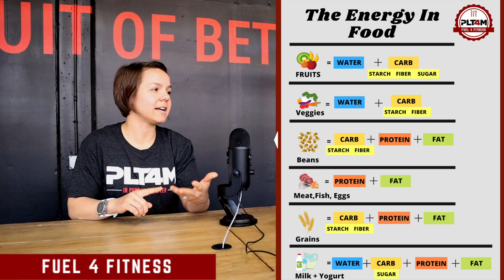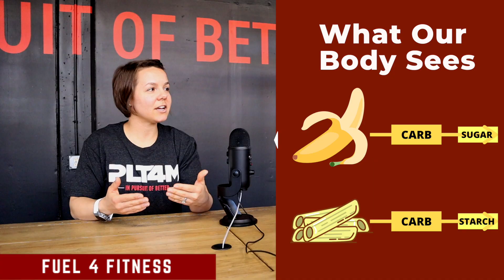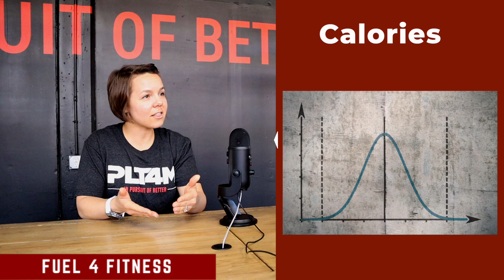Calories - Energy and Chemistry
Calories are not evil! Calories are all about energy and we need them to live our day to day lives.

We can find calories in our macronutrients (carbohydrates, fats and proteins). Our body does not see what food we eat, but rather the chemistry of the different foods we eat.

Calorie counts are on a spectrum. Trying to lock yourself into a specific number can get you into trouble, but it is important to remember our body is so flexible! (3:00)

Instead of looking to operate on a strict count, Rebecca suggests we start to look at our calorie count on a hunger to fullness scale. That is what comes in our next video!